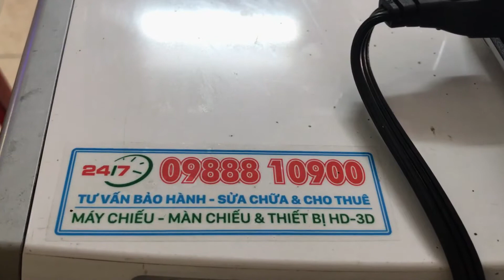Máy chiếu Sharp báo lỗi Lamp màu xanh bị lỗi gì?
Sửa máy chiếu Sharp lỗi đèn, mainboard và nguồn.
Tư vấn sửa chữa tại nhà miễn phí.